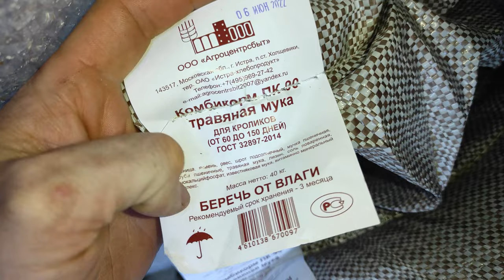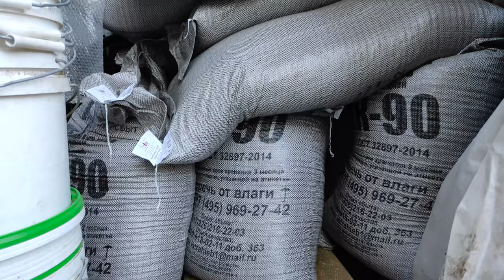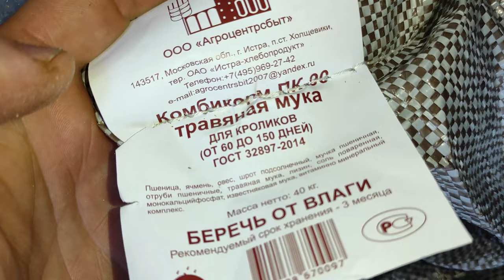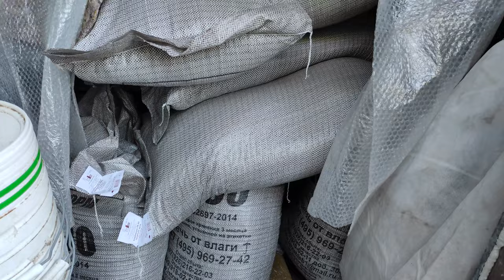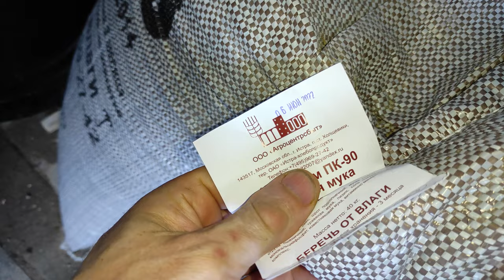КОМБИКОРМ! Цена и качество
Купил новую партию Истринского комбикорма. Какие цены на комбикорма для кроликов летом 2022 года? Что с качеством? Гранула крошится.

Для поддержки Канала: Сбербанк России 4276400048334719

2) написать комментарий под видео;
3) нажать колокольчик оповещений;
4) поделиться ссылкой на видео в соц.сетях.
5) пересмотреть ролик с родными, друзьями и знакомыми :)